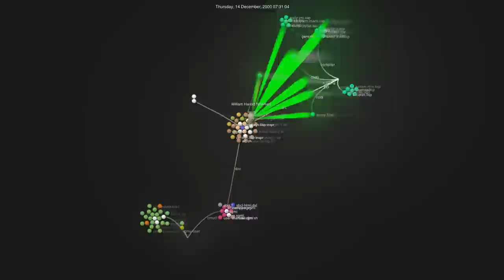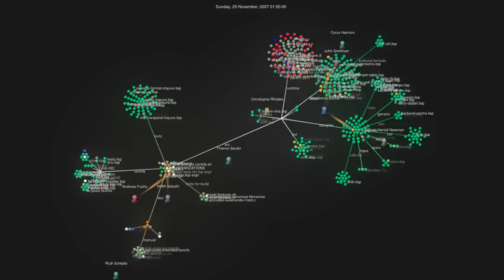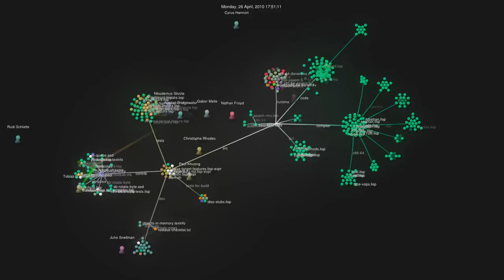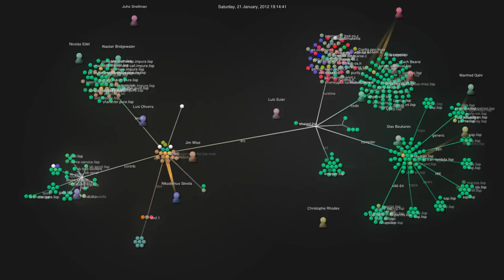12 years of SBCL development in four and a half minutes.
Gource generated video from the change log in SBCL, from the beginning, until now.